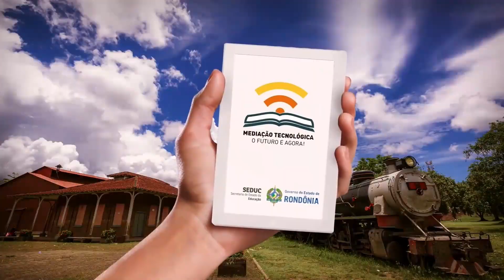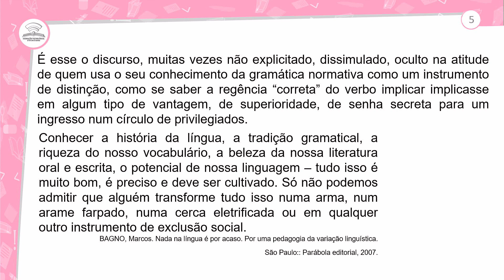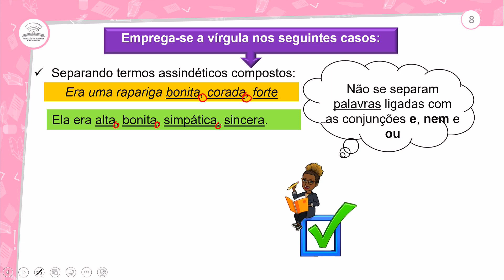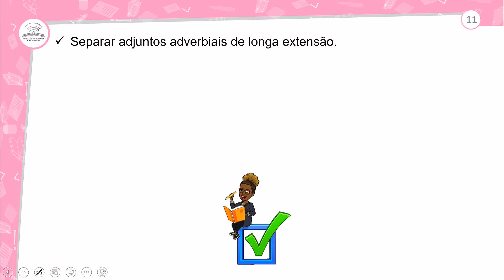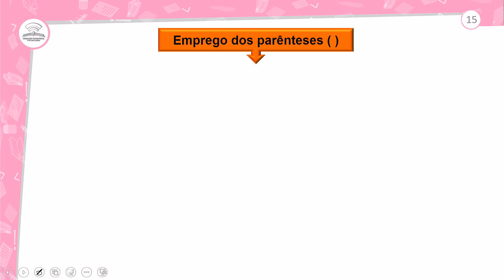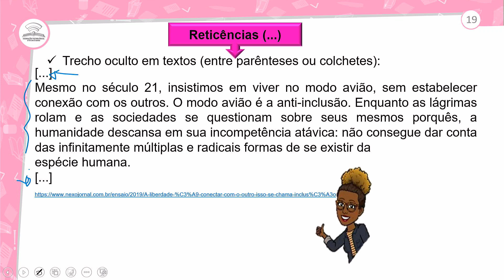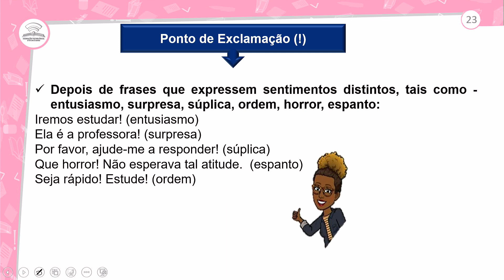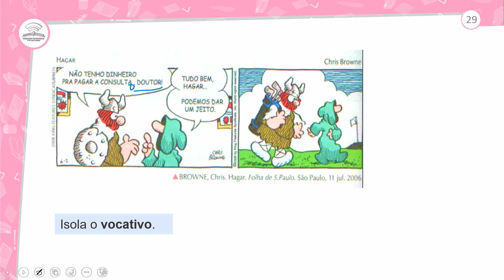23.1 - GRAMÁTICA: PONTUAÇÃO. PARTE I - PORTUGUÊS - 3º ANO E.M - AULA 23.1/2023